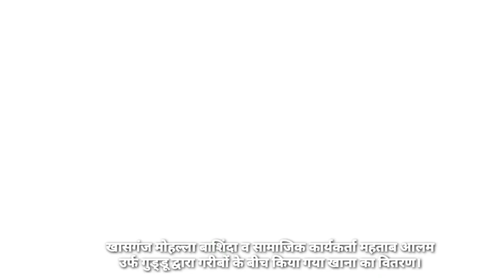खासगंज मोहल्ला निवासी व सामाजिक कार्यकर्ता महताब आलम उर्फ गुड्डू द्वारा खाना वितरण